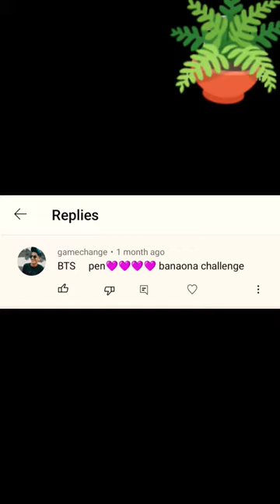BTS pen 💜💜💜 challenge||BTS craft#shorts#youtubeshorts#kabaricraft#bts#challenge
make beautiful bts pen by glitter foam sheet